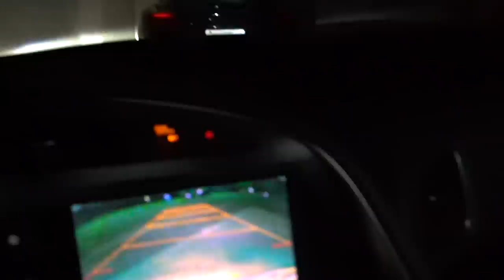VISITEI UM AMIGO YOUTUBER